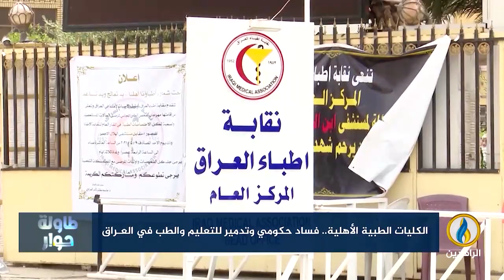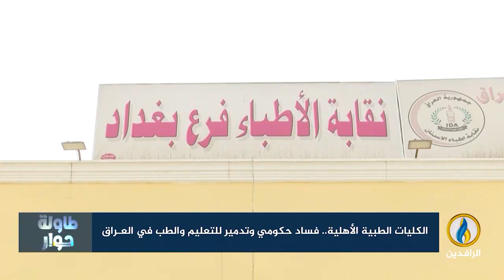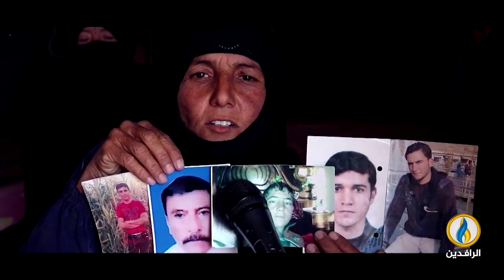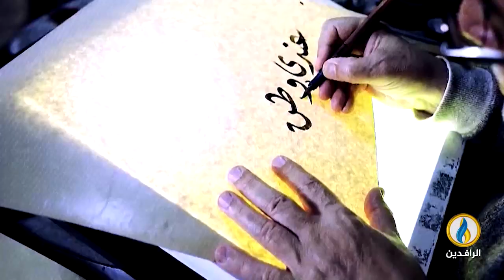طاولة_حوار | الكليات الطبية الأهلية.. فساد حكومي وتدمير للتعليم والطب في العراق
ضيوف الحلقة:
د. صباح الناصري - أستاذ العلوم السياسية في جامعة تورنتو
تقديم:
ماجد الجميلي